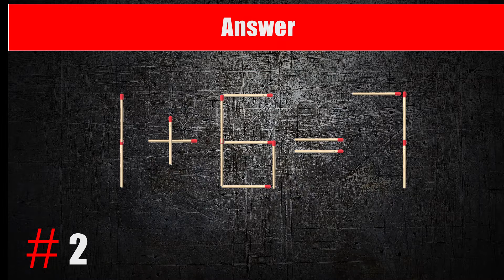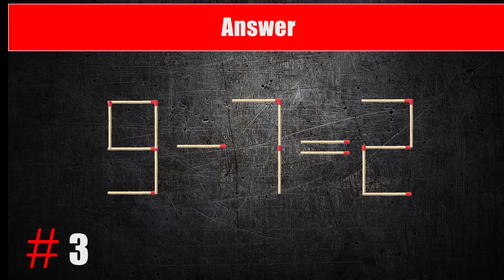Brain Exercise. The matchstick puzzle. 8 - 1 = 1 sabi-math